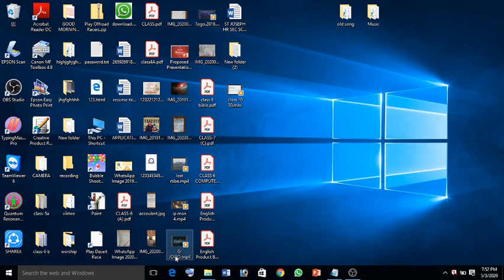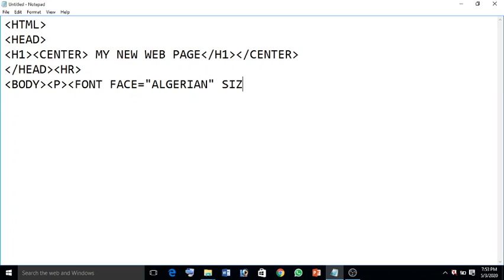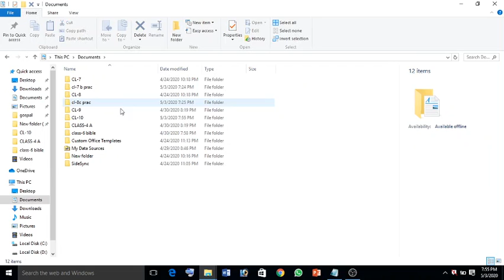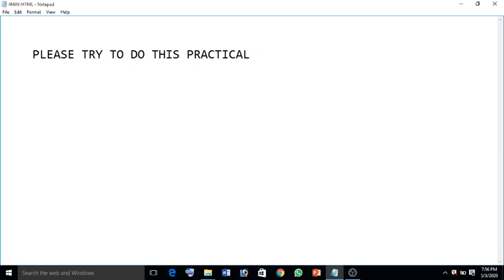St. Joseph Hr. Sec. School, Class 10 Html Part-3 by Sir Temsu